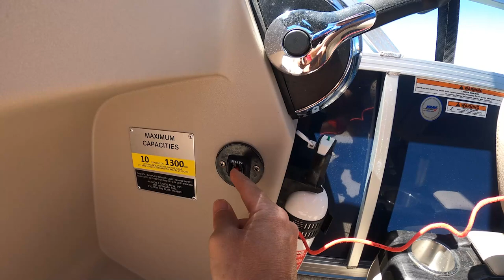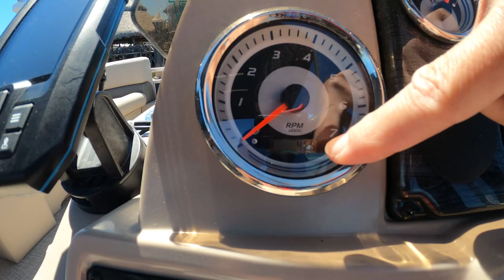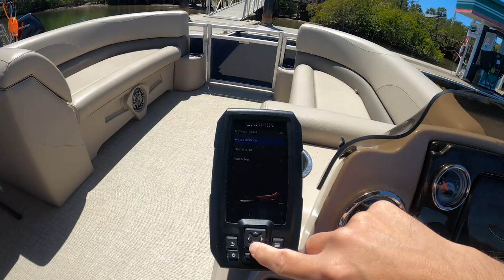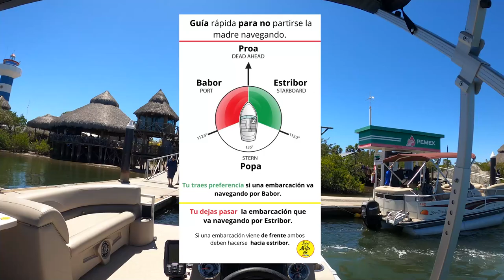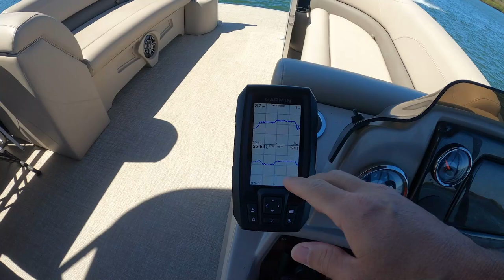Tutorial completo. Lo que tienes que saber antes de usar cualquier lancha.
Dicen que los momentos en el mundo de las lanchas son 2

1- El día que la compras.
2- El día que la vendes.

Pero eso no es cierto, si la cuidas y le das mantenimiento tu lancha te durara 100 años.